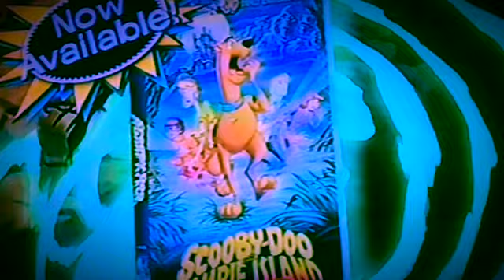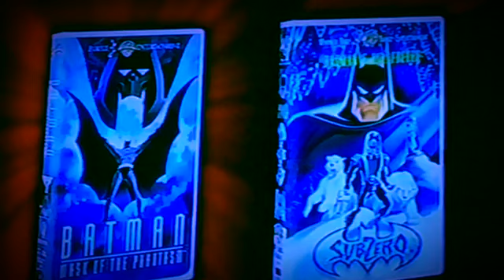Opening to Festival of Family Classics A Christmas Tree 1999 VHS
for Andrew Auld